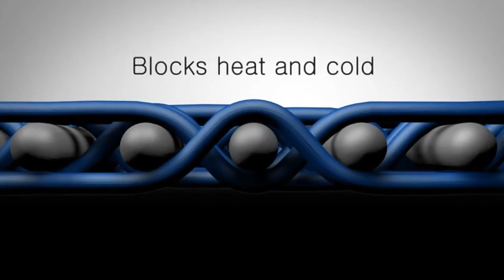Sense of technology~Use data to reflect "Reliability"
Sense of technology~
Use data to reflect "Reliability"
Double-layer fabric for full shading to ensure privacy
Thick heat insulation, Temperature locking, Noise reduction

Yilian
Make curtains by heart~
Pay attention to the "Yilian" public account
Learn more details~